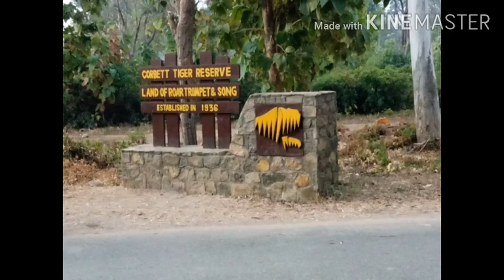Jim Corbett Jungle Safari | Spotting Tiger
Jim Corbett jungle safari
Tiger spotting